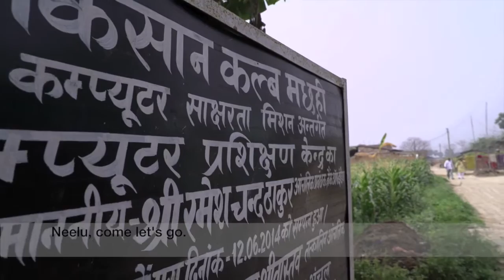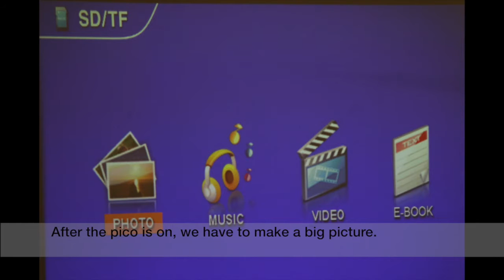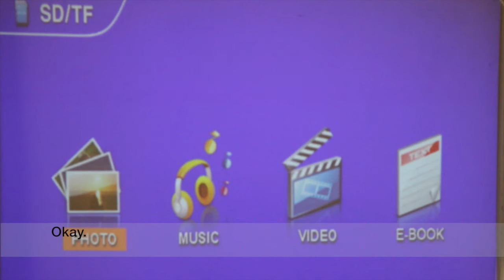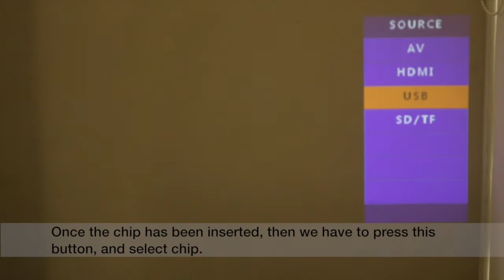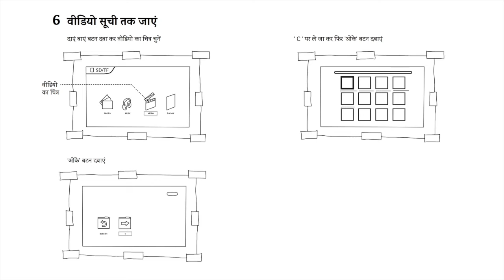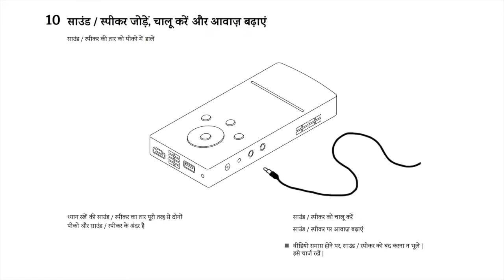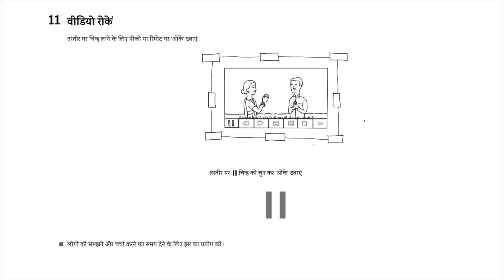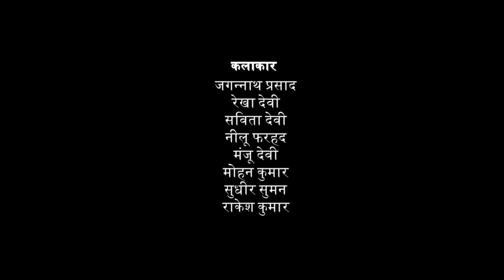1 Let's learn Pico POR 318 English subtitles